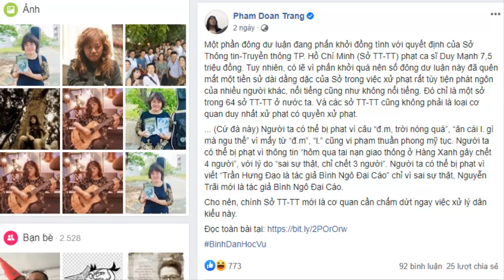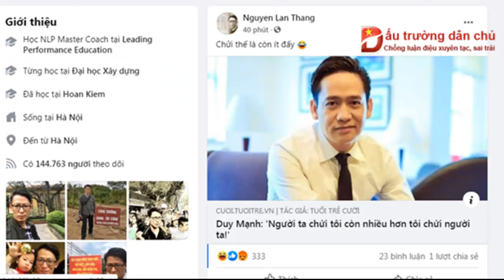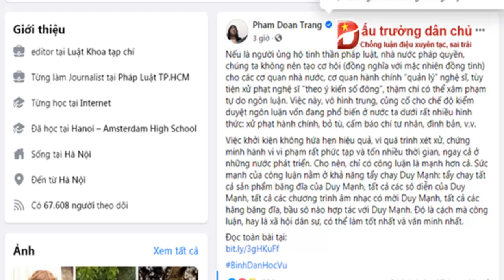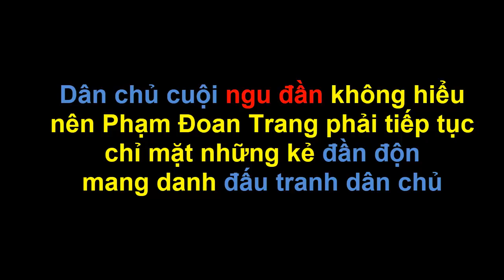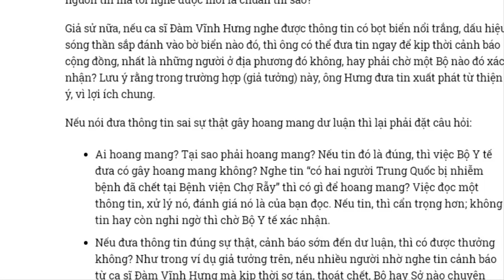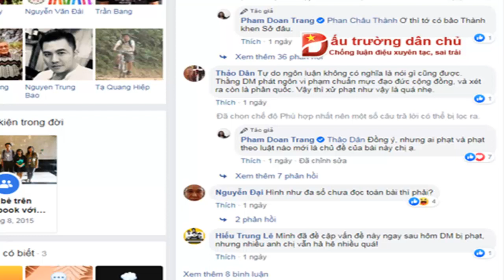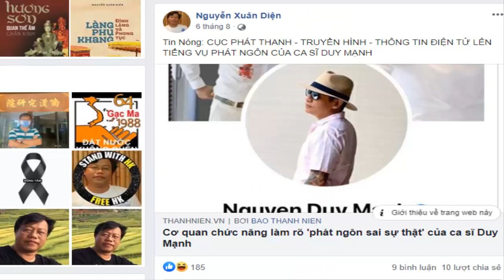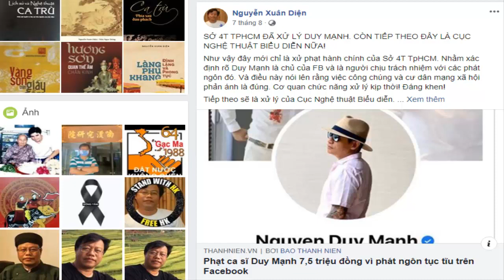Vì chuyện ca sĩ Duy Mạnh bị phạt, Phạm Đoan Trang mắng đám dân chủ cuội ngu đần